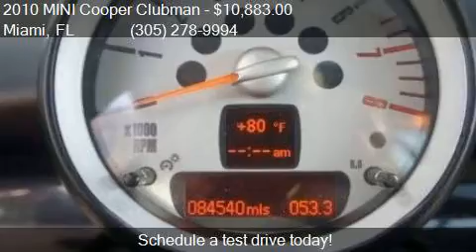2010 MINI Cooper Clubman Base 3dr Wagon for sale in Miami, F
This 2010 MINI Cooper Clubman Base 3dr Wagon is for sale in Miami, FL 33157 at DADELAND DODGE CHRYSLER JEEP RAM.

Engine: 1.6L I4
Transmission: Manual 6-Speed
Color: Pepper White
Mileage: 84539
Contact DADELAND DODGE CHRYSLER JEEP RAM 16501 South Dixie Highway Miami, FL 33157 to test drive this 2010 MINI Cooper Clubman Base 3dr Wagon today.